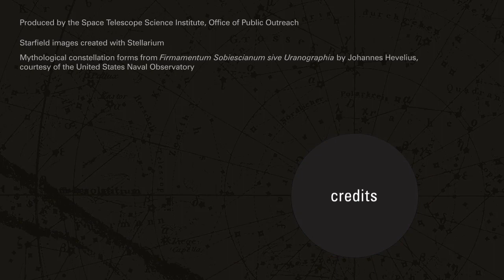Morning Planets, Meteor Shower Grace July Sky | Video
Mars and Jupiter will shine bright in the predawn morning skies of July 2013. Learn how to see the planets and the annual Delta Aquarid meteor shower in late July.